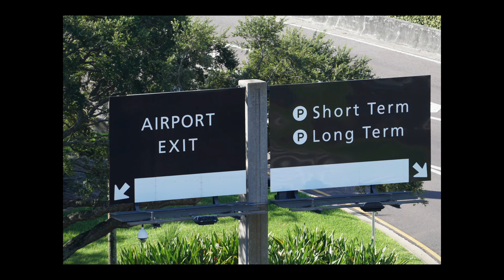Tampa International Plane Spotting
Night &n Day Action MD11